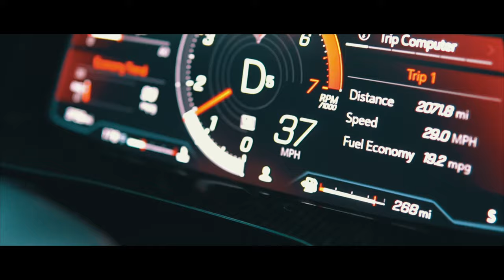Corvette Stingray Short - 4K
Short compilation I made about the Corvette Stingray.